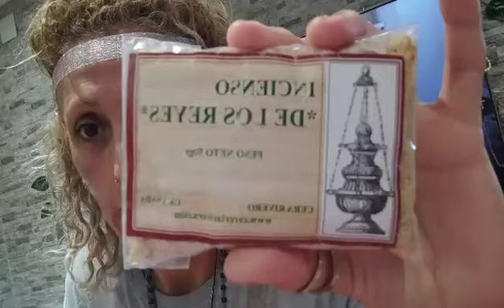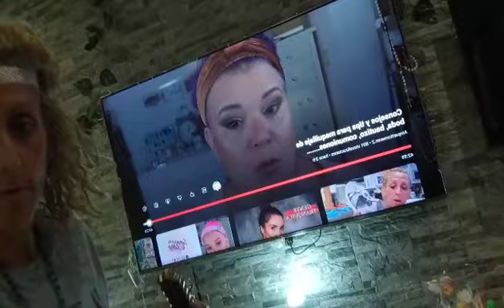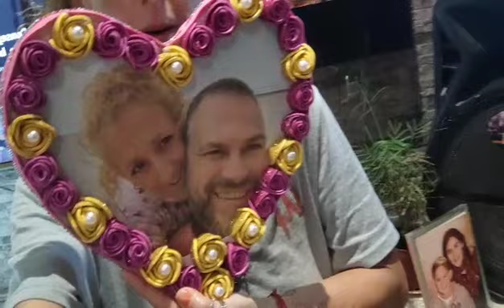Super /Regalazo/, todo❤️ corazón ❤️🙏, Familia Lajo.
Hay dejo mi mail x si alguna empresa o privado, quiere colaborar  en mi canal.

Mónica Ruiz Calvente.
monicaruizcalvente_21.
tictoc.
monicaruizcalvent.